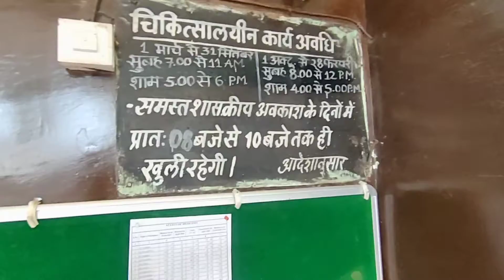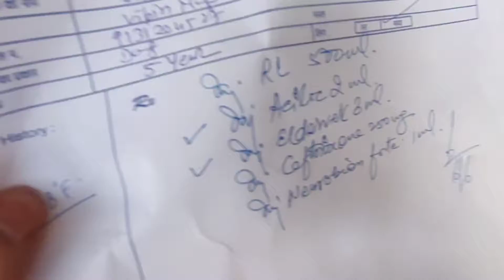Rescue of poor little dog l 47 degree Celsius l Heat wave l critical condition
this is very heartbreaking to know she is no more bhuri ko jante hue sirf hame 1 hi din hua tha but all i know is she is very strong and loving dog she fought till her last  and i hope now she is in better place

Bhagwan ji bas ab use apne paas rakh le aur aise is duniya me kbhi na bheje 🕊️